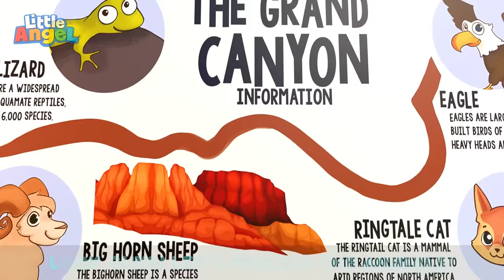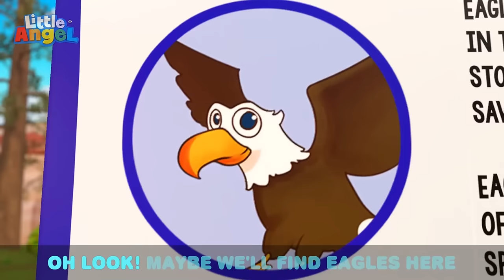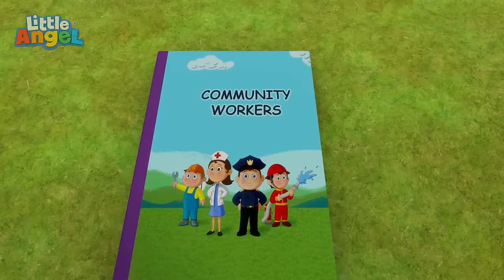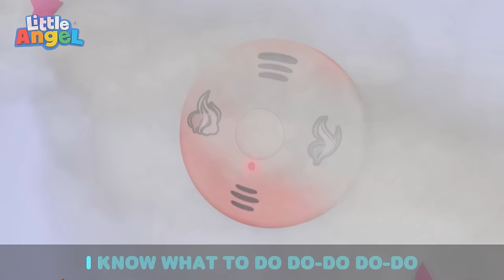Baby John Is The Potty Captain🏴‍☠| Bingo and Baby John | Little Angel Nursery Rhymes and Kids Songs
🏴‍☠ Aye, Aye, Captain Baby John. 🏴‍☠ After Baby John's tummy starts to rumble uncomfortably, Dad persuades him to use the potty by dressing up like a pirate, decorating the bathroom like a pirate ship, and presenting him with a special pirate treasure! 🚽

🎵 Song Lyrics: 🎵

Time to go Potty
Come set sail with me!

We’ve got to look
Like a pirate, cause we’re pirates!
Like a pirate  , cause we argh!

For the treasure, cause we’re pirates!
For the treasure, near and far! Argh!

We’ve got to swoosh our pirate sword
Cause we’re pirates!

We’ve got to raise our pirate flag
And push!
Cause we’re pirates!

Great job, Captain Potty!

We’ve got to wash our pirate hands
Cause we’re pirates!
Cause we are!
Cause we’re pirates!

00:00 The Potty Captain
03:32 If I was a Police Officer!
07:09 Old MacDonald
09:51 Lollipop Song
12:57 Ten In the Bed
16:36 Balloon Song
18:50 My Mom is a Superhero
22:27 Surprise Dinner Song
26:17 Who's Been In Our House?
30:03 Who Stole My Socks?
33:24 SH Bingo
35:42 Looby Loo
38:21 My First Camper Road Trip
42:28 Camping at the Grand Canyon
46:13 SH ABC Song
49:04 Community Workers (Premium)
52:04 The ABC of Princesses
55:09 Farm Animals Song
58:32 Help Me Tie My Shoes
1:02:07 Doctor Knows Best
1:05:11 Ballet Song
1:09:11 Silly Animals Song
1:12:11 Sneeze Song
1:16:04 Shake Shake Your Body
1:19:36 My Body Has A Skeleton
1:23:59 Backyard Movie Theater
1:27:20 Bubbles
1:31:13 Animal Sounds
1:34:58 Mini Golf Competition
1:38:44 Only Ten More Minutes
1:41:58 Dinosaur Song
1:45:27 Jobs Song
1:48:31 Getting Ready for Swimming Lessons
1:52:18 If You're Happy and You Know It
1:55:46 My Favorite Vegetable
1:59:32 Bingo (Be Good!)
2:03:27 The Floor Is Lava
2:06:24 Where Are My Feet?
2:09:56 Birthday Song
2:13:36 Everyone Helps Around The House
2:16:24 Mealtime Song
2:20:02 There Is A Skunk In The House
2:23:53 Brush Your Teeth Song
2:27:54 Why Is My Skin So Itchy?
2:31:22 Beach Song
2:34:46 Bubbly Tummy Song
2:37:47 I'm Ready To Explore
2:40:48 Baby Brother (We'll Take Care Of You)
2:44:07 Nap Time Song
2:47:35 Fire Safety Song
2:50:57 Animals Around The World
2:53:47 My 5 Senses
2:58:00 Keep Trying Baby John